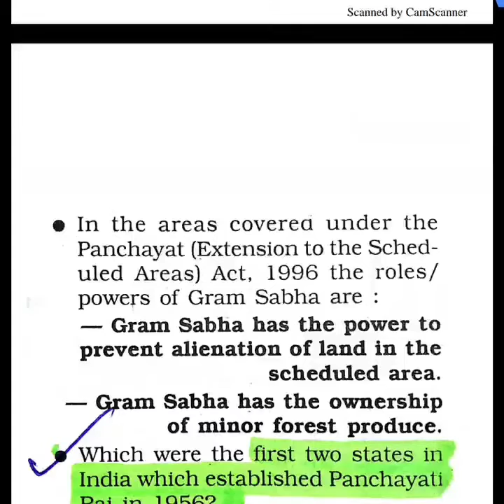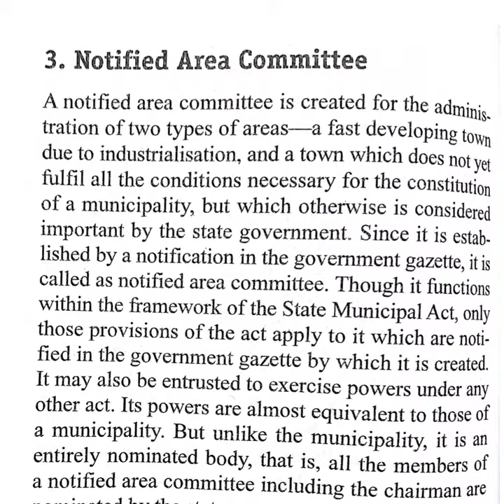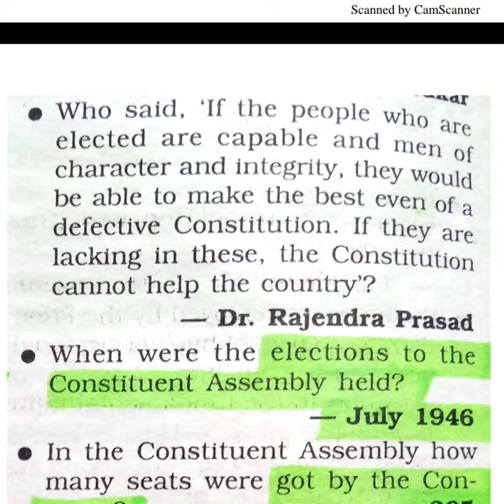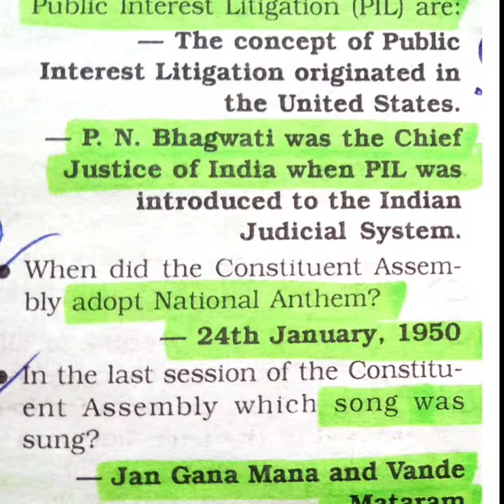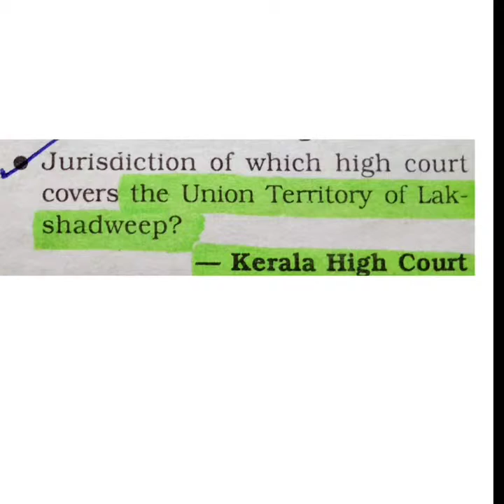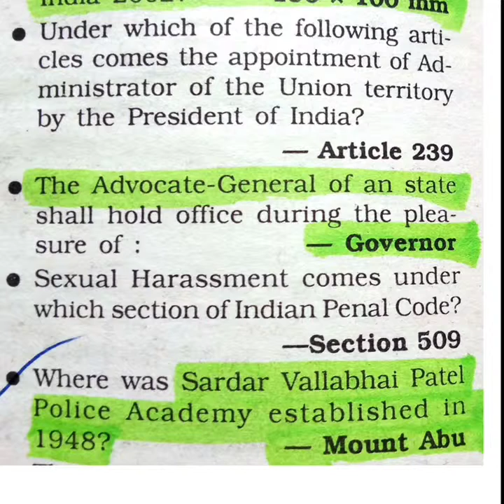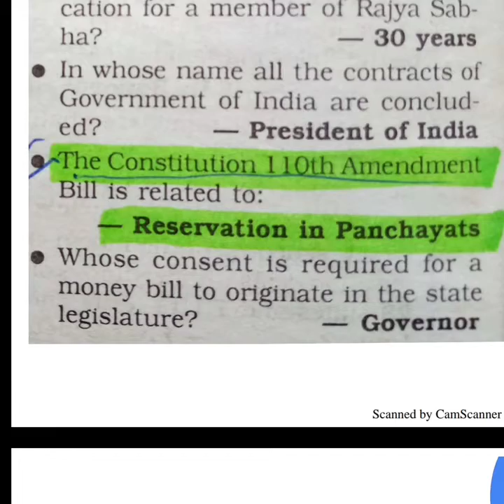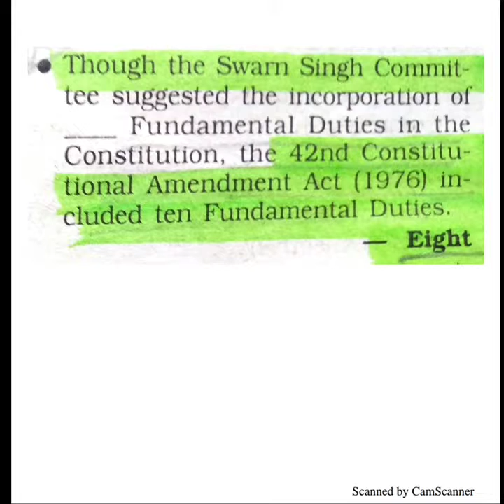49 # FASTEST READING IMPORTANT QUESTIONS OF INDIAN CONSTITUTION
FASTEST READING IMPORTANT QUESTIONS OF INDIAN CONSTITUTION FOR WBCS / ICDS/ PSC CLERKSHIP/ INDUSTRIAL DEVELOPMENT OFFICER